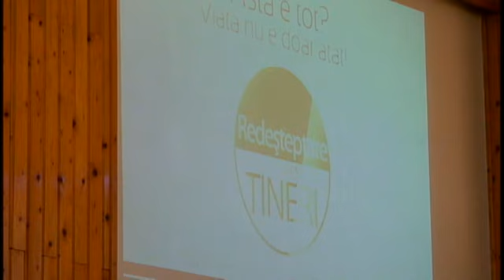Denisa D. si Marius S. - Predica - AZSMR-Bucov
Contul de Ustream, de unde puteți urmări transmisii LIVE, ca aceasta

Tot ce ne crește, ne înobilează, ne ajută în năzuința spre mai bine și mai frumos, spre mai aproape de Modelul desăvârșit, merită promovat! Mulțumim anticipat!